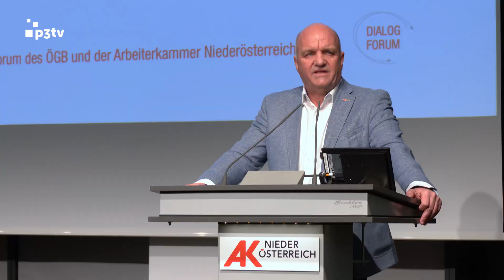Dialogforum diskutiert Weg für klimafittes Heizen & Sanieren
Bis zum Jahr 2040 müssen in Österreich alle alten Öl-und Gasheizungen durch erneuerbare Heizsysteme ersetzt werden. Doch was kosten der Umstieg und Betrieb einer klimafitten Heizung und ist die oft notwendige Wärmedämmung wirklich für alle leistbar? Genau diese Fragen sind Mitte Mai im Mittelpunkt des Dialogforums der Arbeiterkammer NÖ in Sankt Pölten gestanden.